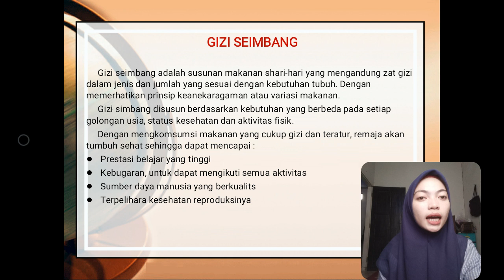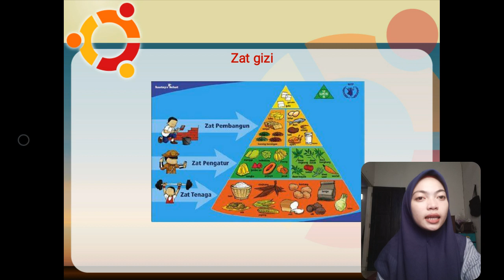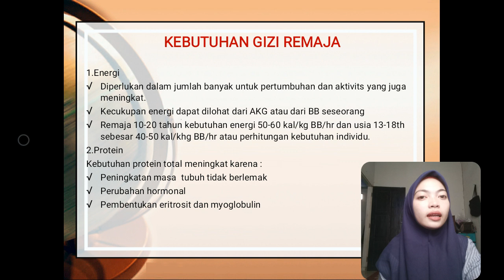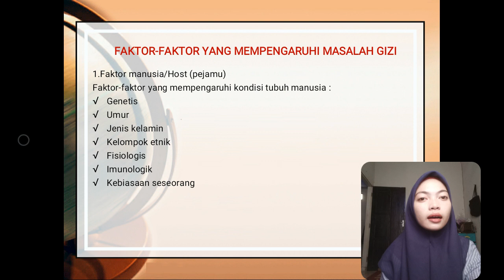EDUKASI GIZI (gizi dan kesehatan)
Nama : Sri Ulfyandari
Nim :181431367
kelas : Biologi B (018)
Tugas Final : Gizi dan Kesehatan